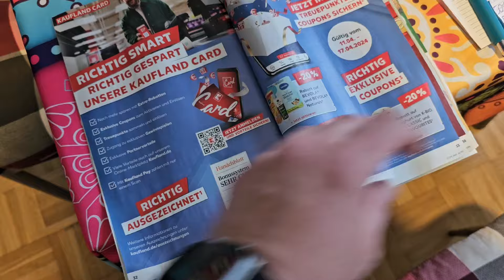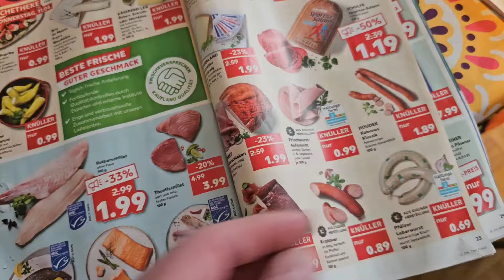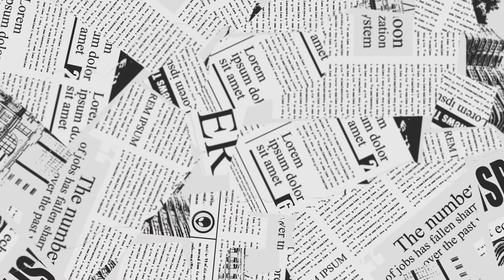Vlog! Sono un Vero Casalingo 🧑‍🍳 Cena con i miei Genitori e mega Spesa. Il tempo è Pazzo!